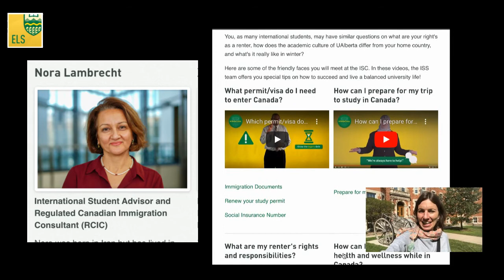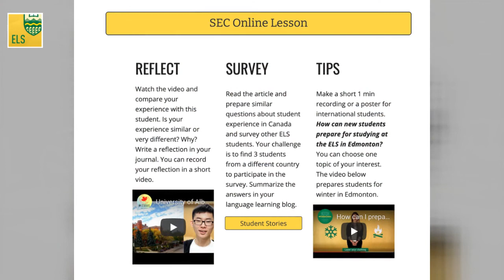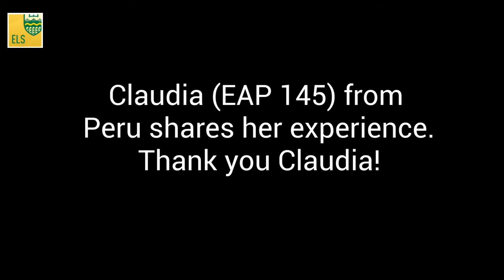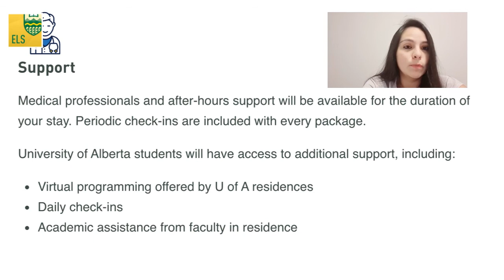Simon Says (May 17, 2021)